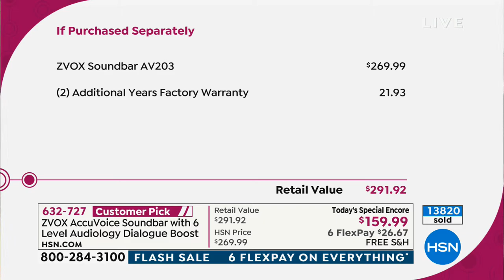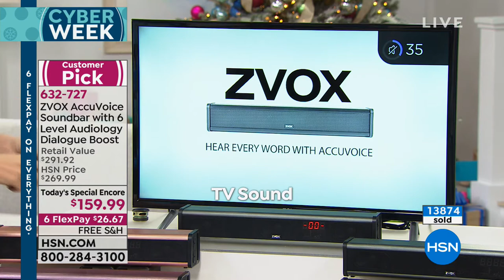ZVOX AccuVoice TV Soundbar with 6 Level Dialogue Boost a...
ZVOX AccuVoice TV Soundbar with 6 Level Dialogue Boost and Remote
Hear every word clearly. This AccuVoice soundbar uses six levels of dialogue boost to make voices clear, even at low volumes  you...